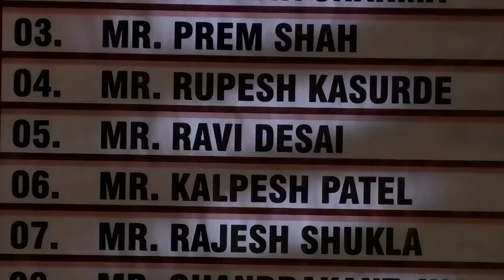Sindhooram - Quick Recap - Zee Keralam